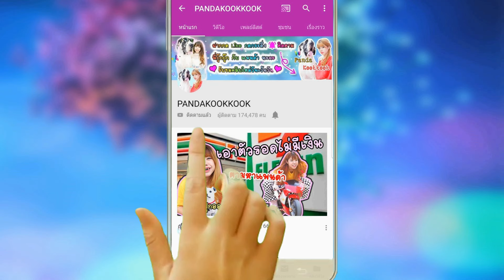บินโดรนจับภาพ ผีโมโม่ แมงมุม VS ผี3หัว สู้กันจน...